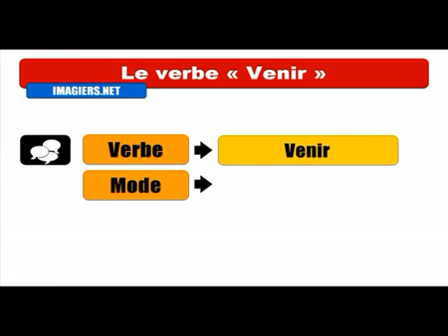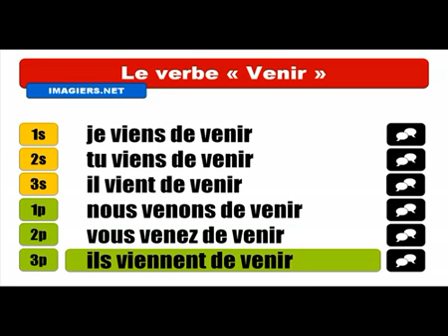Học tiếng Pháp # Conjugaison # Venir = Passé récent